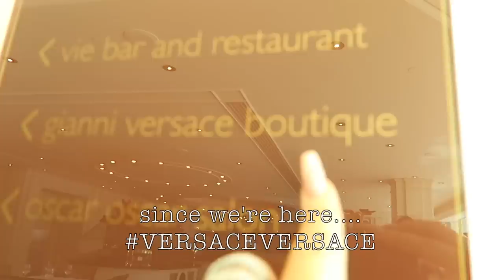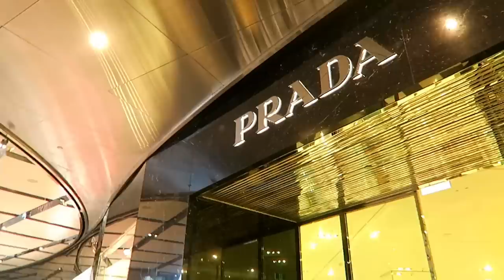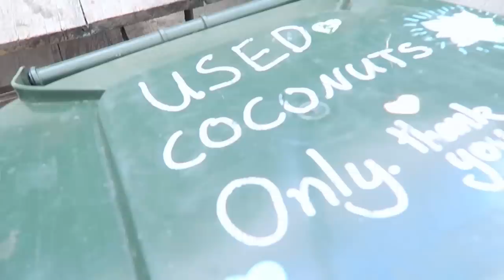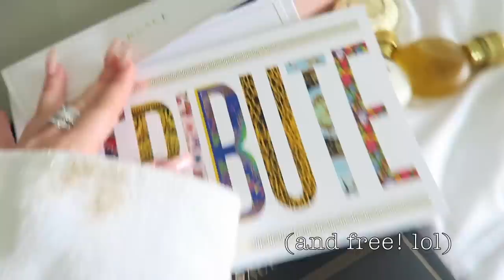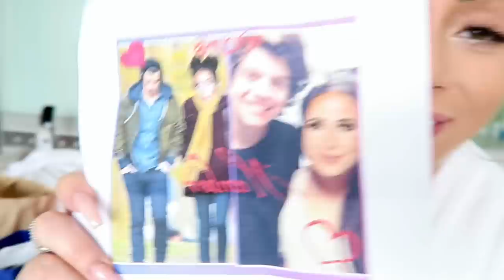AUSTRALIA SHOPPING SPREE!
HI ANGELS! WELCOME TO THE ShoppingWorldTour !!

I love traveling and I love shopping, so I figured what better series than to go around the world and vlog showing you pretty babes what it's like to shop in all the most amazing cities! (I know I know, I can't believe this is my job either. lol)

First stop on the tour: AUSTRALIA! From cheap to expensive, clothes to shoes, malls to markets, here is a "follow me around" my Australian dream vacay shopping adventure!

...and haul of course. I am a shopaholic after all :P

ENJOY THE NONSENSE MY LOVES! I LOVE YOU!!!

1,490,000 kisses!
Xx
Amber